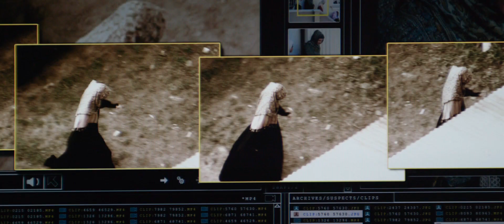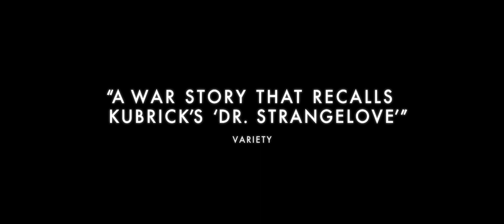iMusicPlus Movie Trailer - Eye in the Sky (2015)